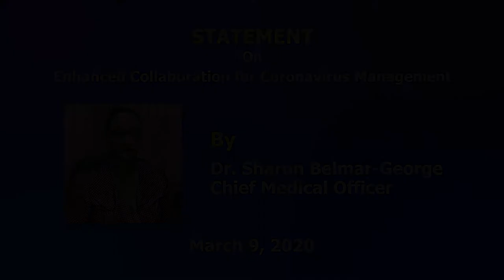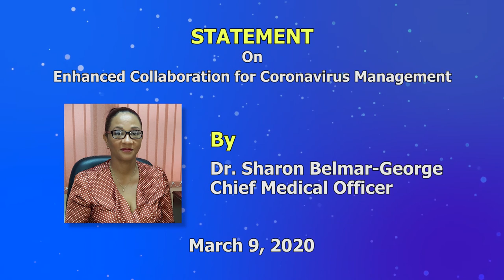Press Statement on enhanced collaboration for coronavirus management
Press Statement Dr Belmar George on enhanced collaboration for coronavirus management (March 9, 2020)